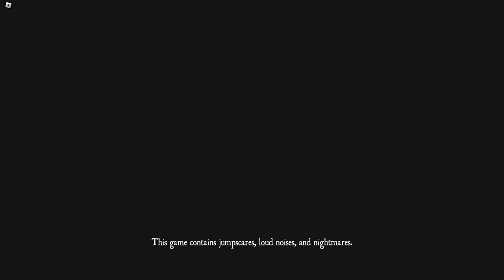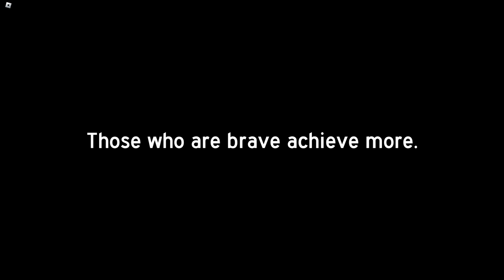Roblox HORROR GAMES are STUPIDLY FUNNY...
Game: Grandma [HORROR]